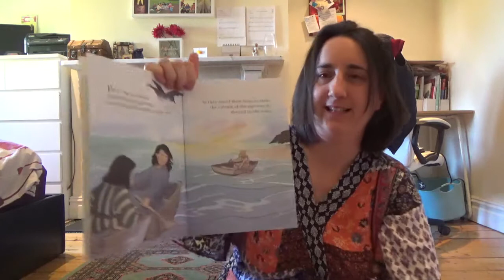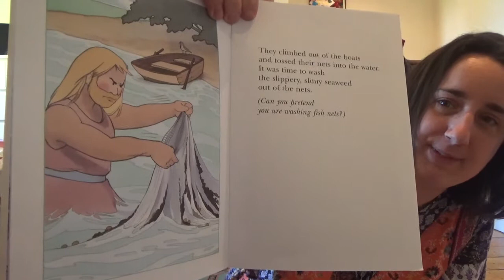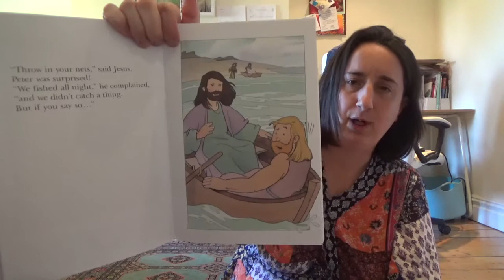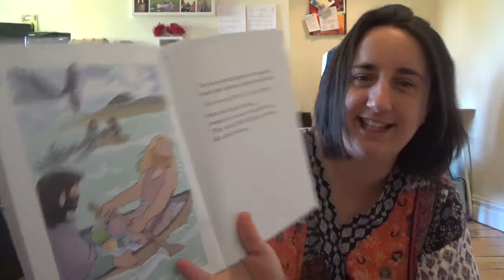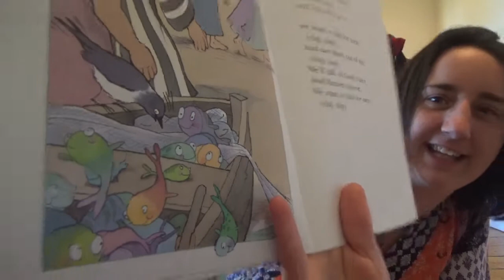Story 6 Don't Rock the Boat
Don't Rock the Boat based on the Bible Story of the miraculous catch. Written by Marilyn Lashbrook and Stephanie McFetridge Britt